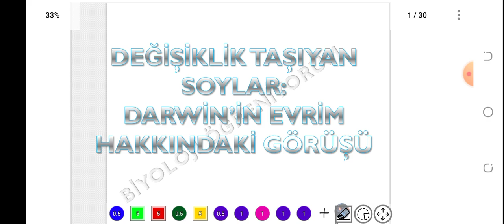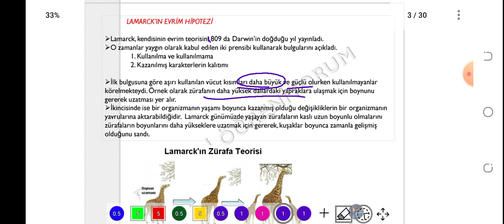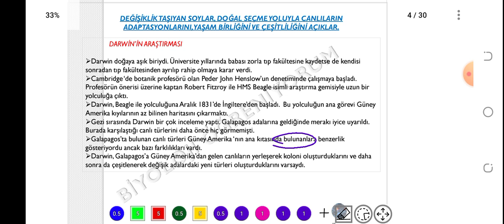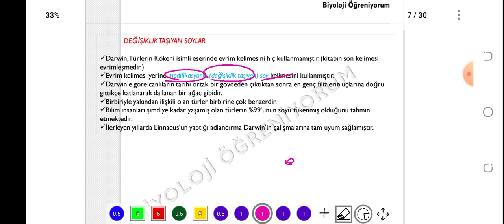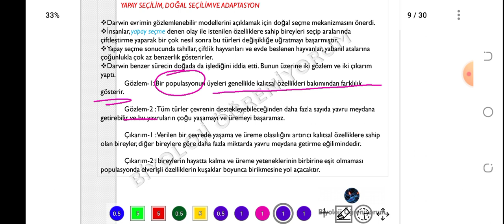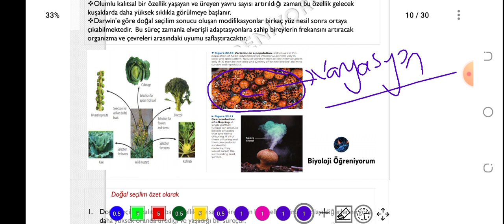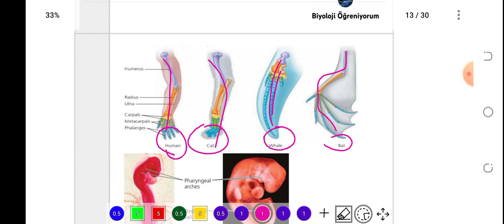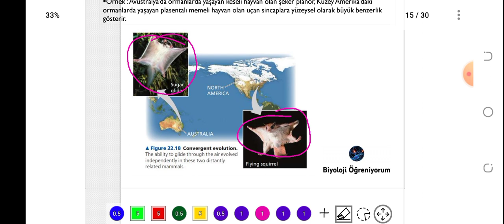26. DARWİN`İN EVRİM HAKKINDAKİ GÖRÜŞLERİ - ÖABT BİYOLOJİ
konu PDF